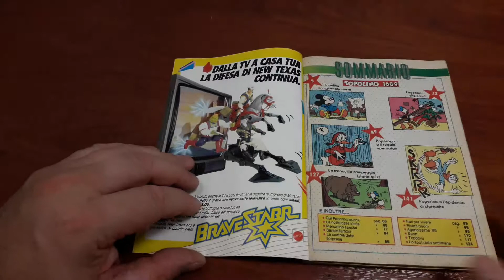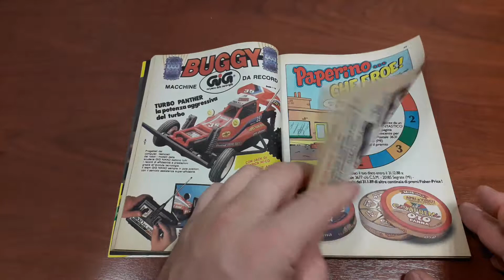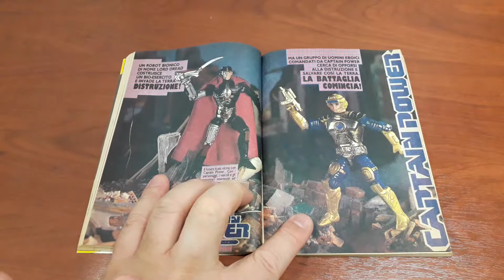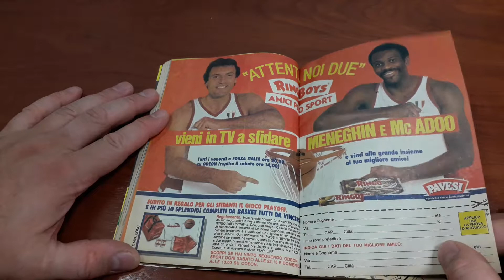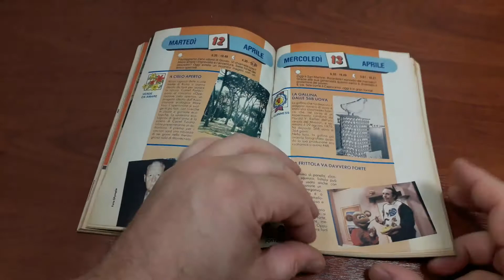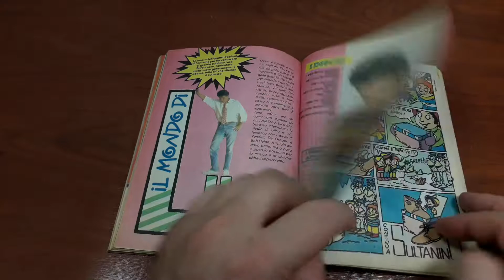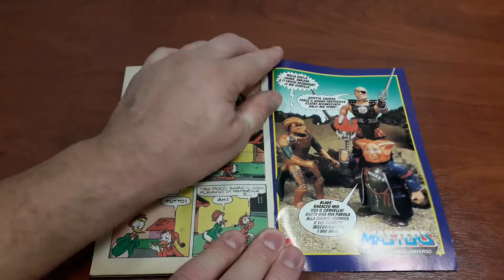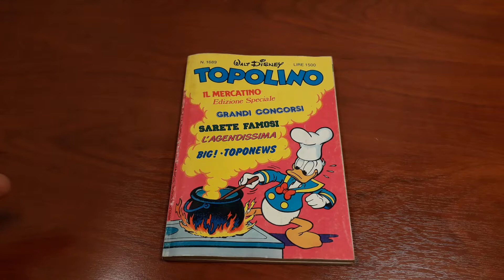Topolino N° 1689 10 aprile 1988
Sempre tanta emozione